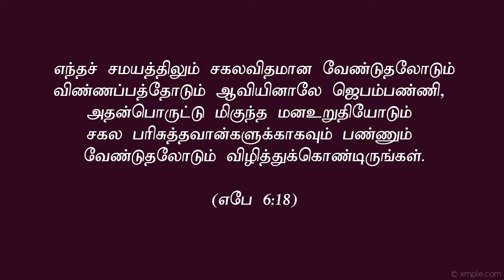Bible study message (18.09.2024, 7:00pm to 8:00pm)